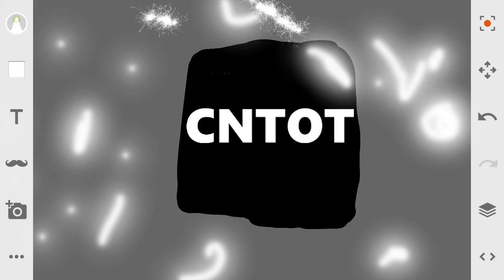For CNTOT profile picture